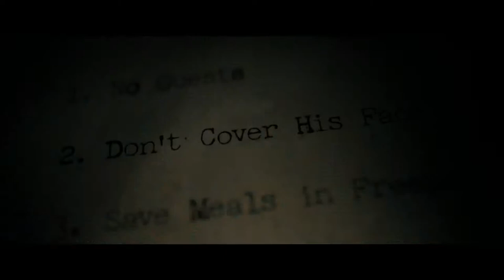The Boy Official Trailer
“Greta is a young American woman who takes a job as a nanny in a remote English village, only to discover that the family’s 8-year-old is a life-sized doll that the parents care for just like a real boy, as a way to cope with the death of their actual son 20 years prior. After violating a list of strict rules, a series of disturbing and inexplicable events bring Greta’s worst nightmare to life, leading her to believe that the doll is actually alive”.

-Rated PG-13-
A Film by William Brent Bell

Lauren Cohan’s first role in a horror movie, although she’s been recurring character in “Supernatural” and “The Walking Death”.